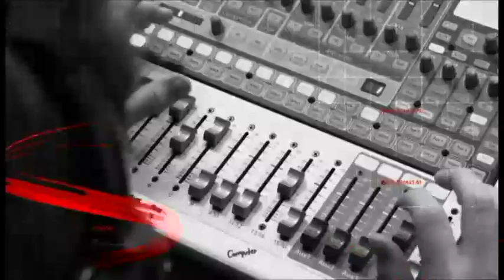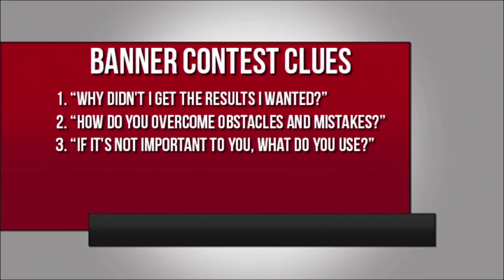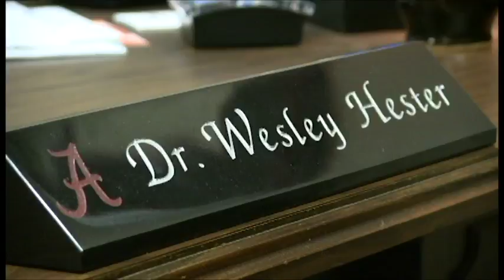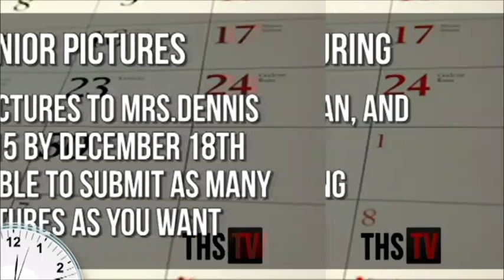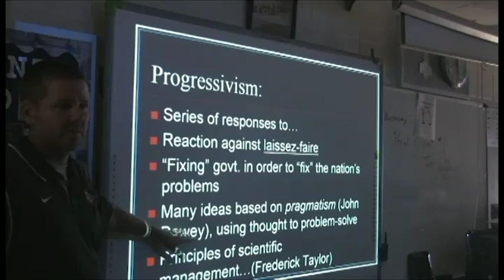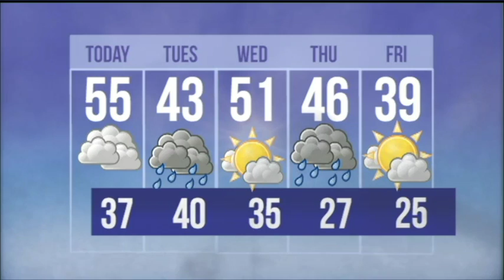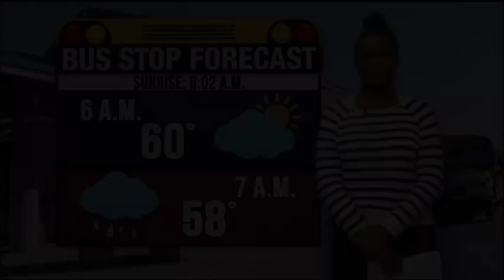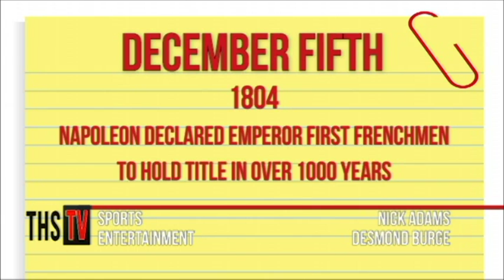THS TV | Monday, December 5, 2016